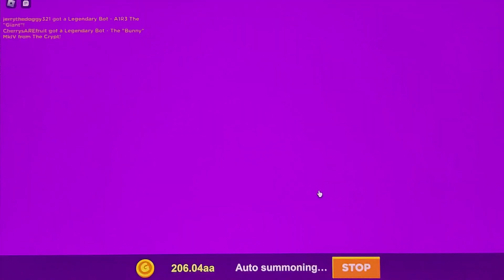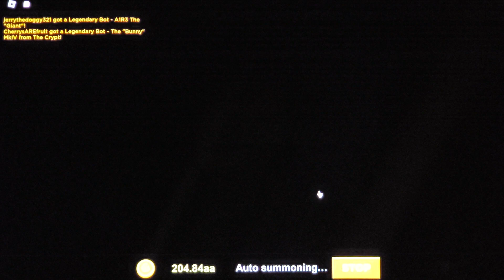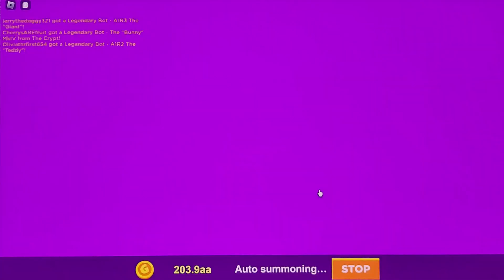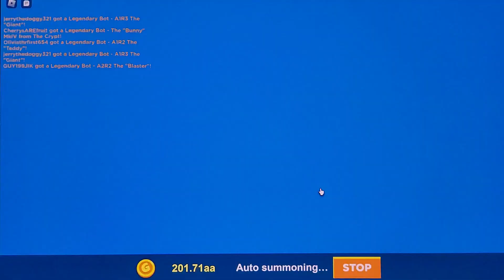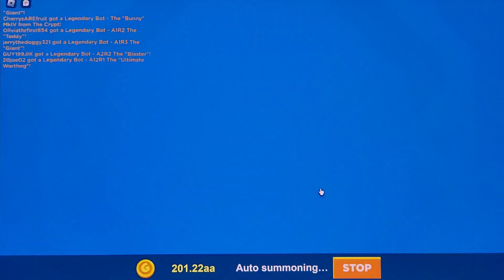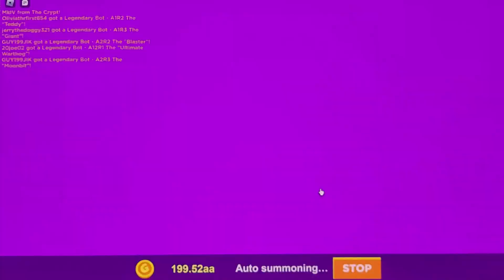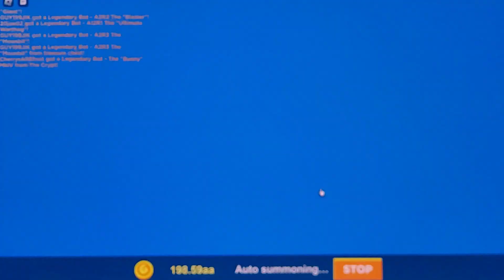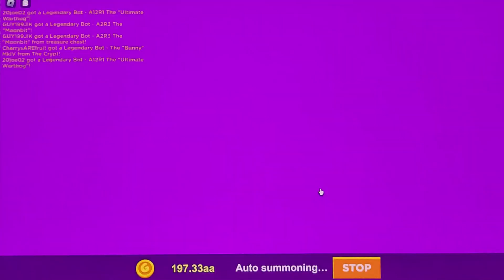Bot Clash crate opening